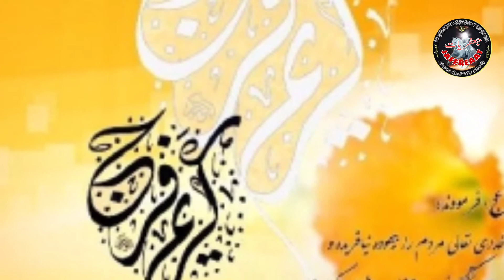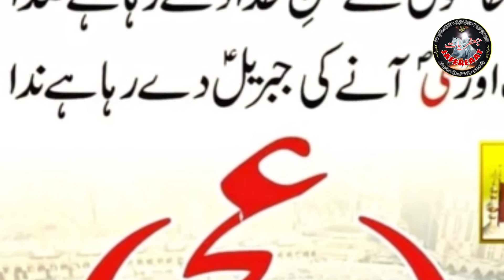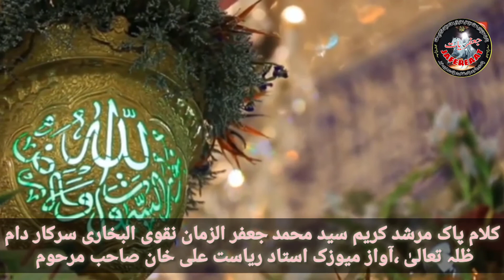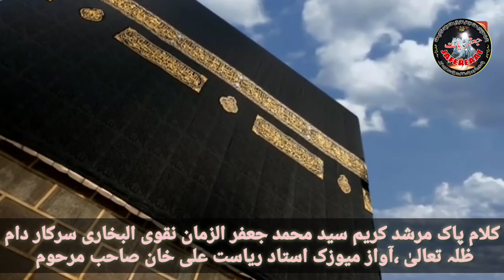دعا پاک سیرتِ طیبہ پہ ڈھال مجھے (کلام پاک مرشد کریم سید محمد جعفر الزمان نقوی البخاری سرکار)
دعائیہ کلام پاک مرشد کریم سید محمد جعفر الزمان نقوی البخاری سرکار دام ظلہ تعالیٰ.
آواز میوزک
استاد ریاست علی خان صاحب مرحوم
ویڈیو ڈیزائن
عباس ہمدانی
بشکریہ HDK TV